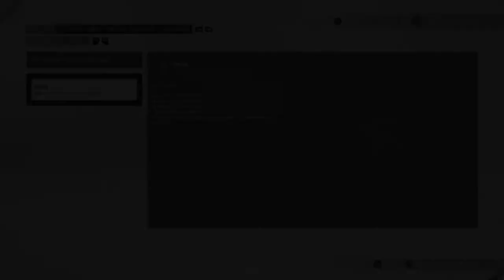SHOCK driver retirement F1 2021 Williams Road to glory career mode part 21 Britain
Welcome to my Williams Road to glory career mode series for part 21 at the British Grand prix.  At the Silverstone circuit. After a dramatic end to the Canadian GP I'm hoping for a more straight forward race for my home GP but typical British weather could play it's part?

We also got some sad news before the race that one driver won't be on the grid next season 😭